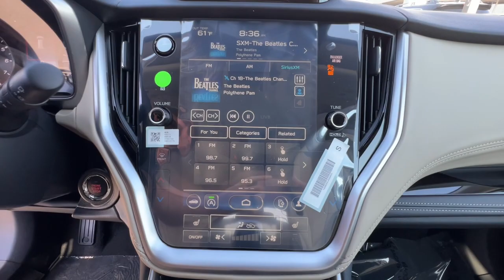2024 Subaru Outback Carson City, Reno, Lake Tahoe, Northern Nevada, Susanville, NV S24026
Crystal White Pearl New 2024 Subaru Outback Limited XT available in Carson City, Nevada at Michael Hohl Subaru. Servicing the Reno, Lake Tahoe, Northern Nevada, Susanville, NV area.

Crystal White Pearl 2024 Subaru Outback Limited XT AWD CVT Lineartronic 2.4L DOHCRecent Arrival! 22/29 City/Highway MPG